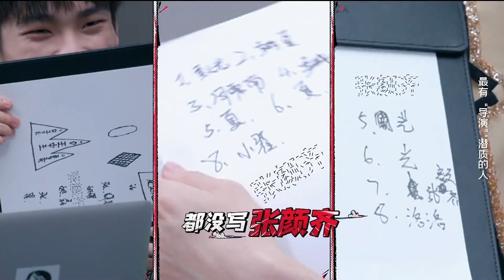R1SE翟瀟聞被評為“導演王”，拎起刀現場秀一段逗翻全場 | 炙熱的我們 We Are Blazing | 綜劇安利社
視頻來源于《炙熱的我們》